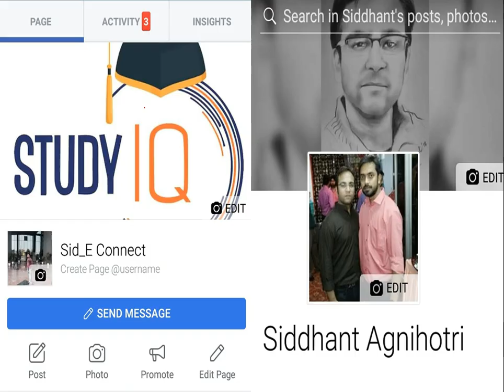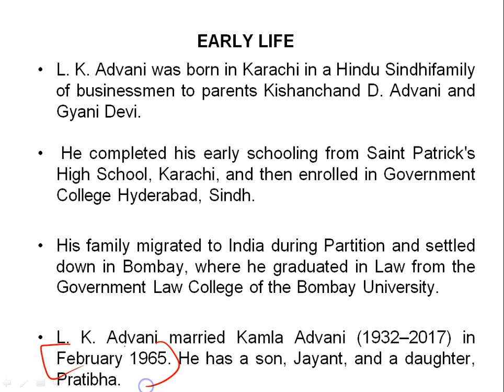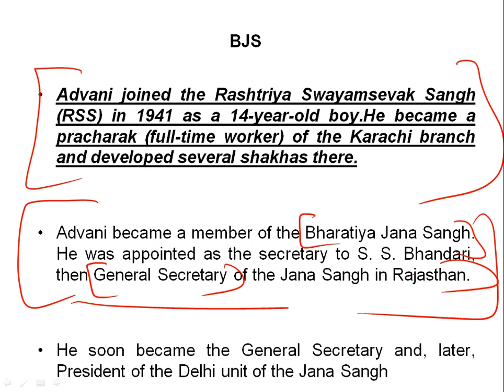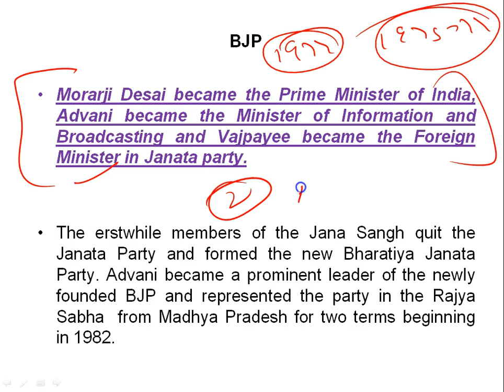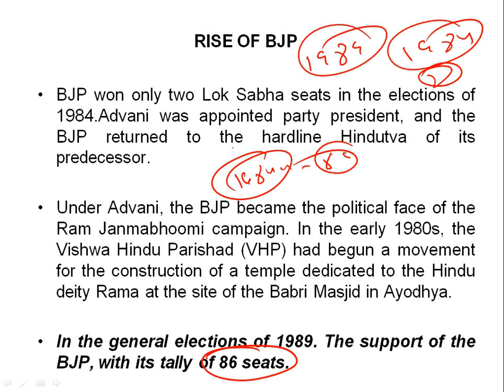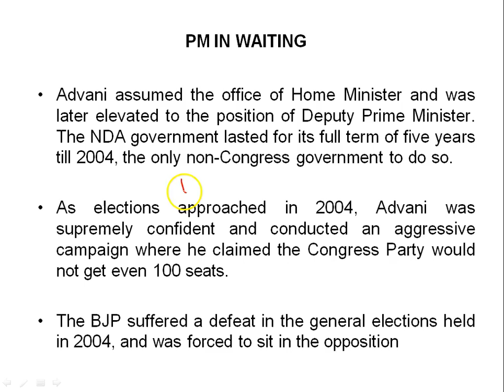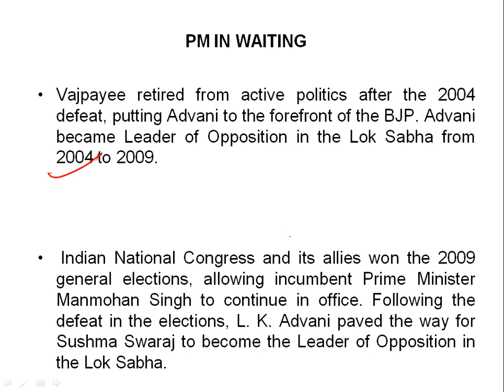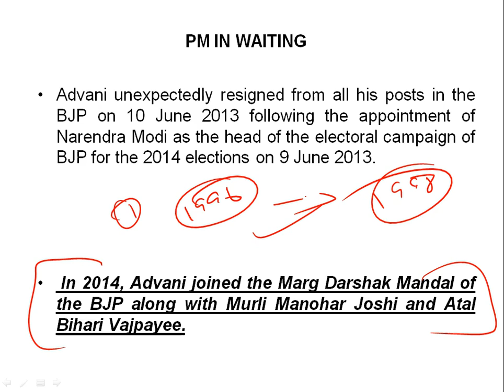Biography of Lal Krishna Advani, Senior BJP leader, member of Lok Sabha & former Deputy PM of India